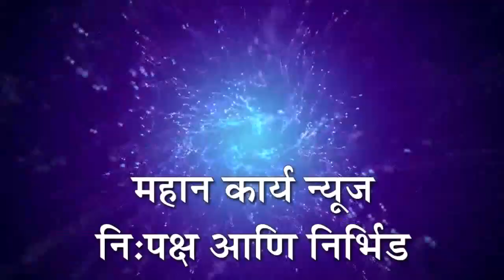शृंगारतळी य येथे जलजीवन मिशनचे आम. भास्कर जाधवांच्या हस्ते भूमिपूजन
शृंगारतळी य येथे जलजीवन मिशनचे आम. भास्कर जाधवांच्या हस्ते भूमिपूजन : आढावा बैठकीत ठेकेदाराची अनुपस्थिती